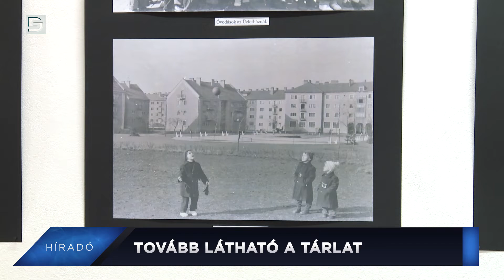DSTV | 2022. március 31. Híradó